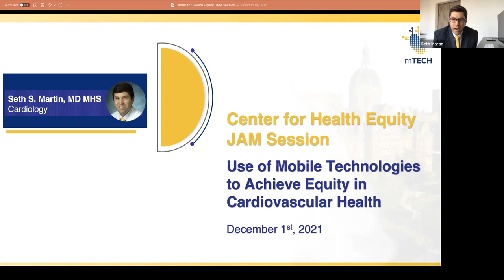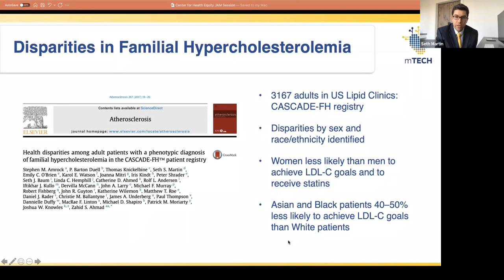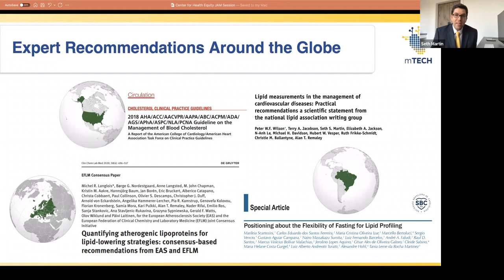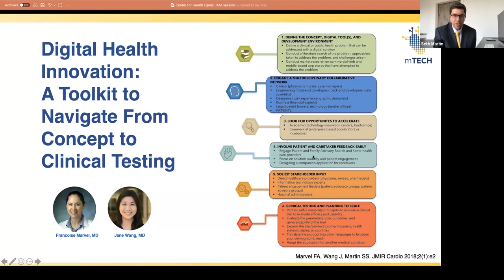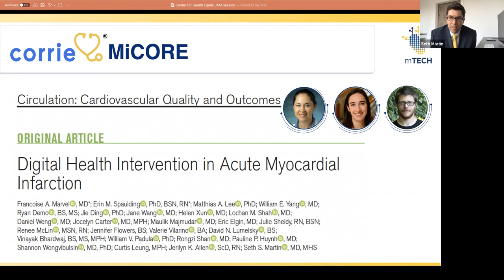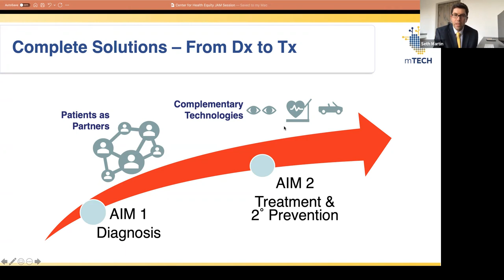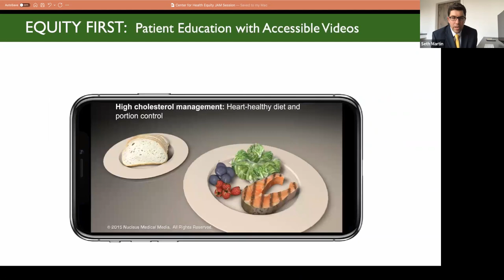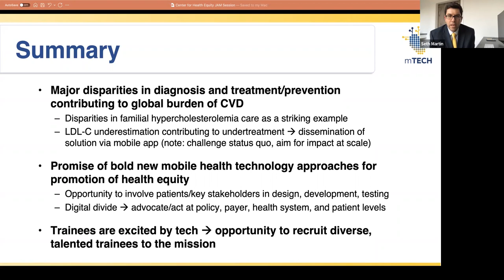December 2021 Jam Session: Seth Martin on the Role of Mobile Technologies in Cardiovascular Health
The December 2021 Johns Hopkins Center for Health Equity Jam Session: "Use of Mobile Technologies to Achieve Equity in Cardiovascular Health" was presented by Seth S. Martin, MD, MHS, FACC, FAHA, FAHA, FASPC.